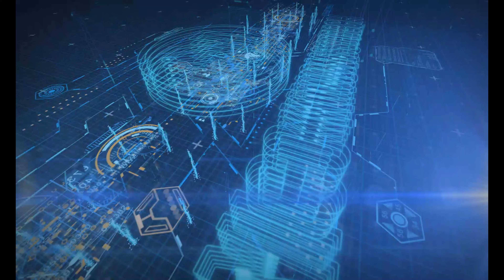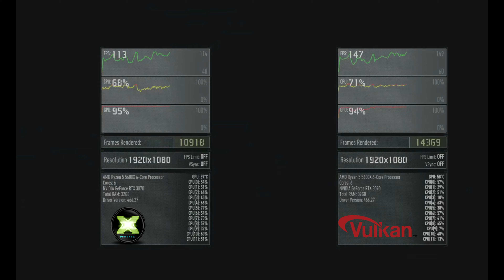FPS Head 2 Head | Vulkan vs DX11 on RTX 3070 | Ghost Recon: BreakPoint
This video uses the built-in benchmark of Ghost Recon: Breakpoint. The game has two launchers: The normal launcher uses the Direct X 11API  while the alternative launcher utilizes the Vulkan API. The results of this comparison are very similar on all GPU/CPU configurations above and below the one used for this test.

🎵  "We Won't Let Them In" performed by Tazzy
Co-Written by Nico & Tazzy
Executive Producer: Nicholas Garrett

Official Copyright, Licensing, and other details available upon request.

PC Test Configuration:
Ryzen 5 5600x Overclocked to 4.9 Ghz
Lian Li Galahad 240 Liquid AIO Cooler

EVGA Nvidia RTX 3070 XC3 Ultra Overclocked +100 Core/ +800 Memory Clock using MSI Afterburner.
32 GB DDR4-3600
1 TB Sabrent Rocket NVME M.2 Gen 4 SSD
In-Game Graphics set to: Very High across the board